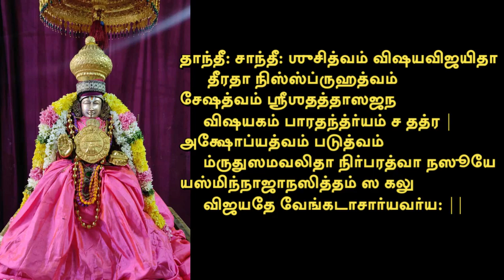30-11-22 மும்பை ஶ்ரீ வேதாந்த தேசிக சபையில் ஸ்வாமிதேசிகனின் பெருமைகளை பரக்கப் பேசிய அனுக்ரஹ பாஷணம்.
இன்று 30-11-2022 மும்பை ஶ்ரீ வேதாந்த தேசிக சபையில்

தாந்தீ: சாந்தீ: ஶுசித்வம் விஷயவிஜயிதாதீரதா நிஸ்ஸ்ப்ருஹத்வம்
சேஷத்வம் ஸ்ரீஶதத்தாஸஜந விஷயகம் பாரதந்த்ர்யம் ச தத்ர !
அக்ஷோப்யத்வம் படுத்வம் ம்ருதுஸமவலிதா நிர்பரத்வா நஸூயே
யஸ்மிந்நாஜாநஸித்தம் ஸ கலு விஜயதே வேங்கடாசார்யவர்ய:

என்ற சப்ததி ரத்ன மாலிகா ச்லோகத்தை விவரித்து ஶ்ரீ ராமானுஜருக்குப் பின்வந்த ஆசார்ர்களி் ஸ்வாமி தேசிகன் நடுநாயகமாய்த்திகழ்ந்த எடுத்தச் சொல்லி ஸ்வாமிதேசிகனின் பெருமைகளையும் பரக்கப் பேசி அருளிய அனுக்ரஹ பாஷணம்.